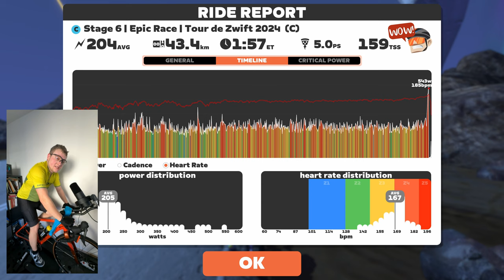ALPE DU ZWIFT on Stage 6 of Tour de Zwift 2024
Racing Tour de Zwift 2024 | Stage 6 | Accelerate to Elevate course featuring the epic Alpe du Zwift climb. Full virtual (indoor) cycling race with commentary and post race analysis.

My name is Adam, I am 35 years old and I am a former marathon runner who shifted his focus on ZWIFT CYCLING.

Road to A is a channel focused on INDOOR ZWIFT RACING with the ultimate goal of reaching the A+ CATEGORY. Is it progression realistic? Maybe. I'll need to train a lot and lose a lot of weight, too. However, I believe the BIGGEST LIMITATIONS riders (and athletes in general) have are those they put on themselves and this channel is my way to prove that idea. If you feel like you are riding (or living) BENEATH YOUR POTENTIAL, you need to tag along! The destination is clear but the journey won't be easy.

Currently I am racing in C CATEGORY.

As for my ZWIFT SETUP - I am riding on a ZWIFT HUB ONE indoor trainer. Steering can give you pretty substantial advantage during the racing and for that I am using the ZWIFT PLAY controllers. I use these for virtual shifting as well and to make sure I'll be covered if they run out of battery or generally stopped working, I've got the ZWIFT CLICK as well. I am running my Zwift in 4K and using the ULTRA settings.

00:00 Highlights
00:18 Introduction and strategy
02:31 Start of the race
51:00 Alpe du Zwift
1:54:35 Last 1 km
1:59:42 Race debrief

Milestones:

Started riding: August 1, 2023
D to C promotion: September 23, 2023
C to B promotion: TBD
B to A promotion: TBD
A to A+ promotion: TBD